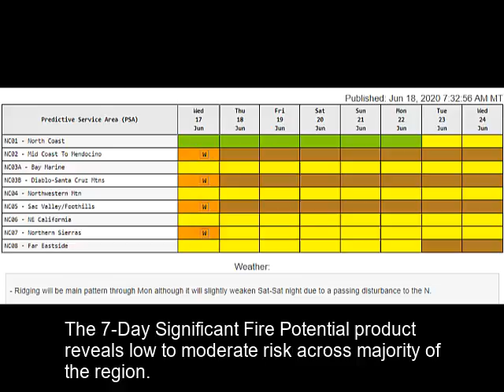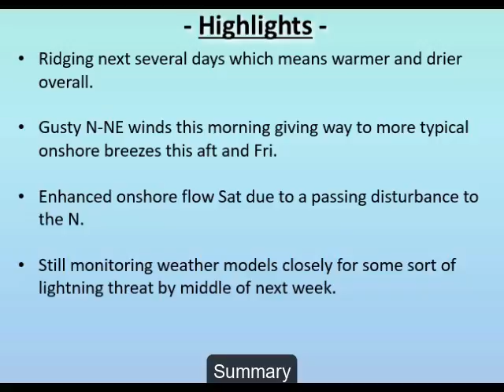Thursday June 18, 2020 Northern California Fire Weather Brief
Northern California Fire Weather Brief
Video Length 03:52.
Source: ONCC GACC, NorthOps Predictive Services.